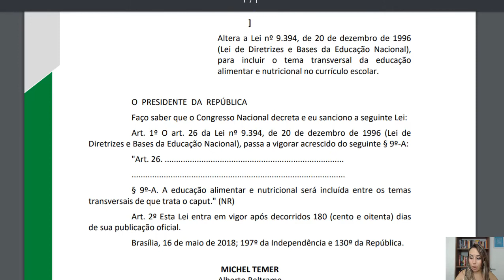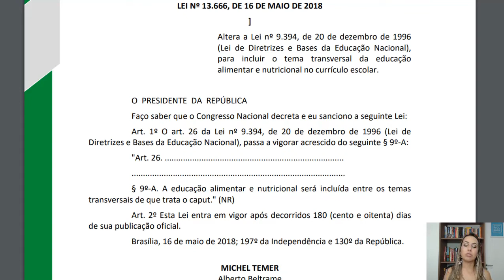LEI 13 666 DE 18 DE MAIO DE 2018 - EDUCAÇÃO NUTRICIONAL NAS ESCOLAS